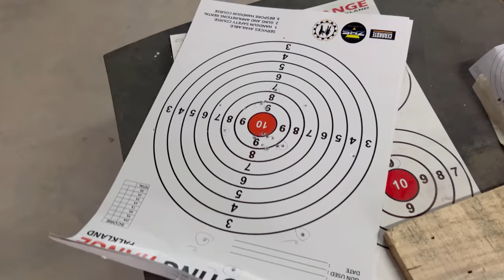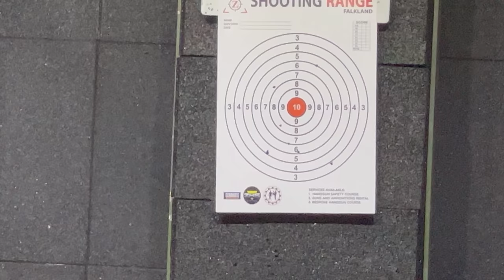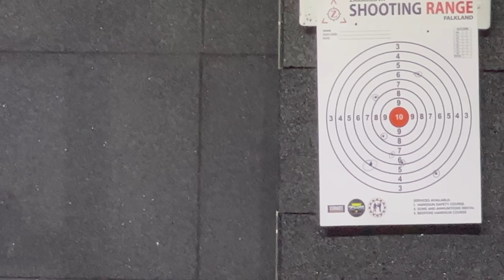I visited the beautiful state of India - Mizoram | ChaloYong | Korean in India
Hi Everyone! This is Yonghwi.
I came to Aizawl (Mizoram) and met some of my friends to explore with them so in this video, I'm going to show you nice places to enjoy with your friends in Mizoram.
and thank you Moi, Suzane, Alex.